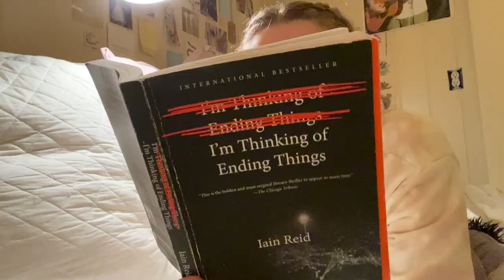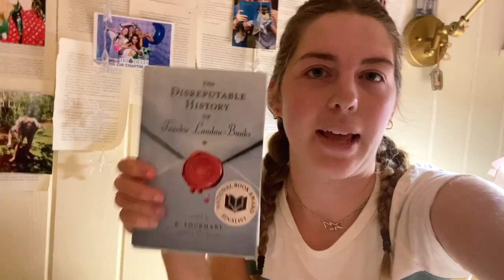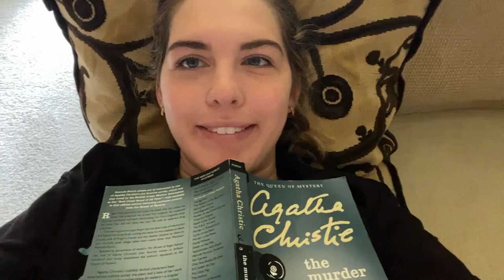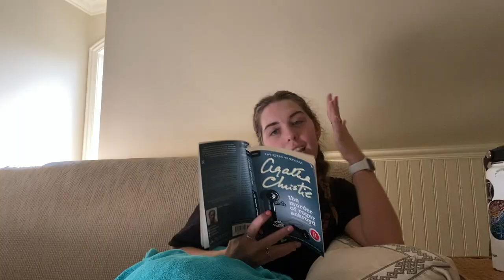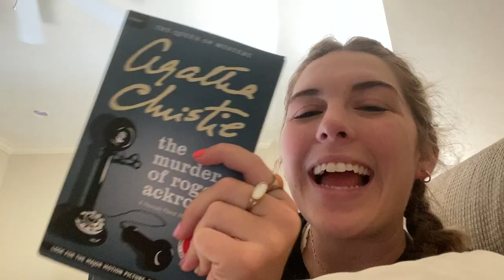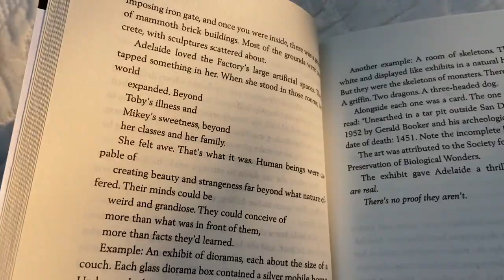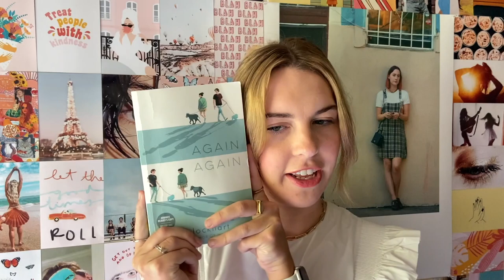READING FOR 24 HOURS STRAIGHT (kind of)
hi phriends! challenged myself to a 24 hour readathon, and was somewhat of a failure, but in the end I did read 4 books so not too shabby ◡̈

Hope you enjoyed this video! I did not… why is this a thing people do?